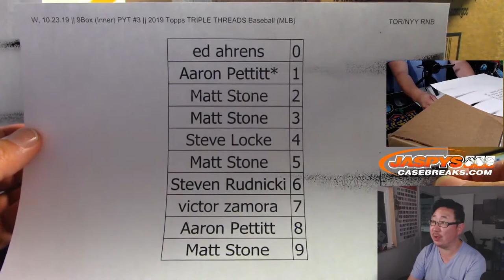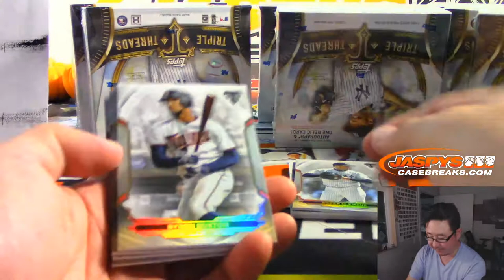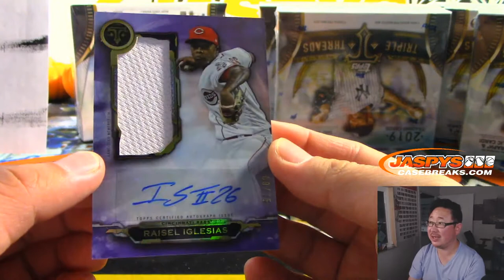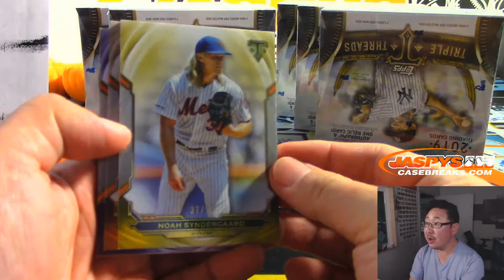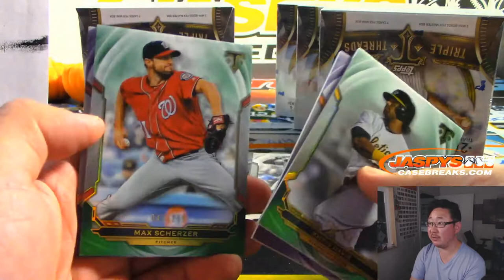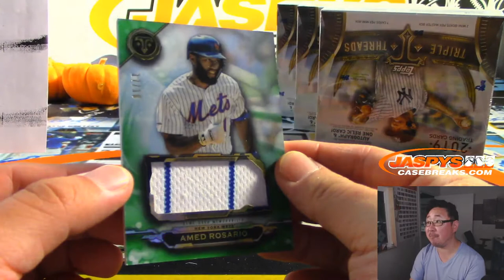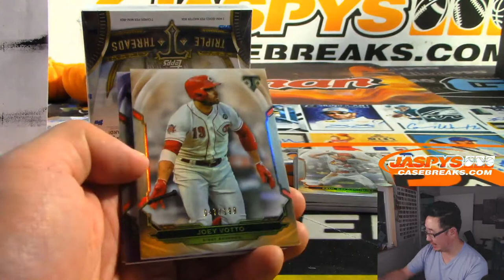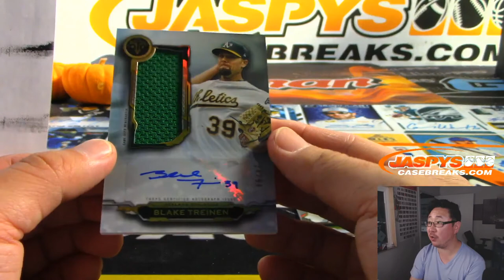W, 10.23.19 || 9Box (Inner) PYT #3 || 2019 Topps TRIPLE THREADS Baseball (MLB)